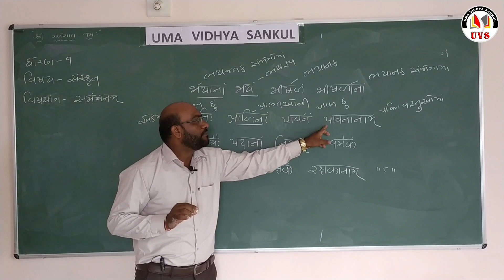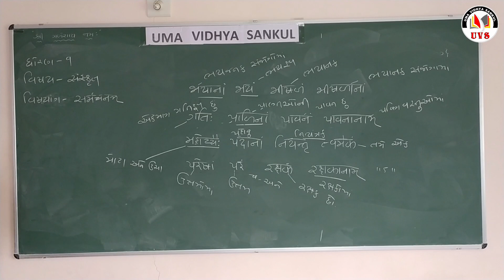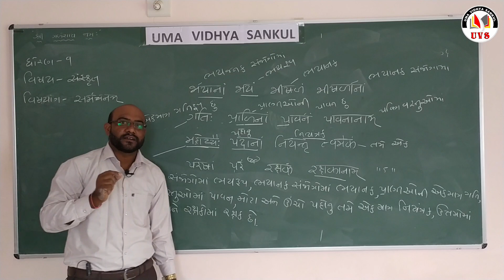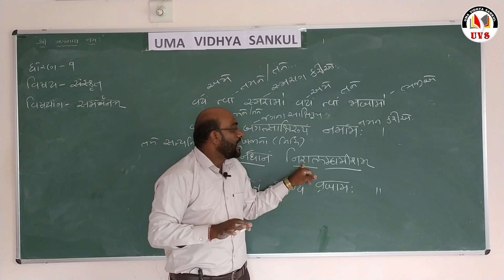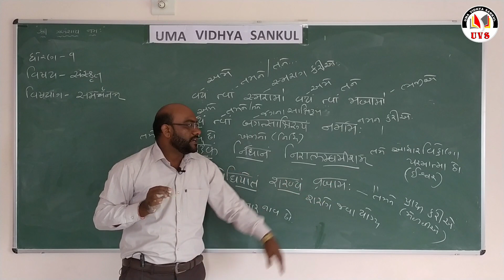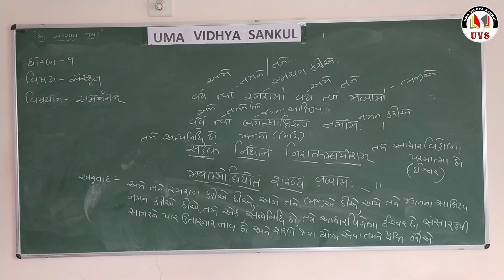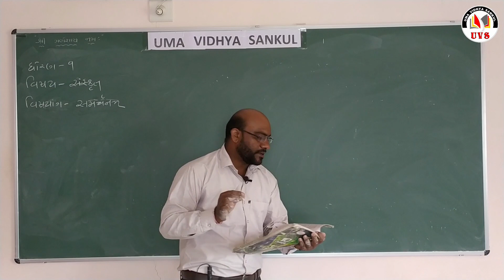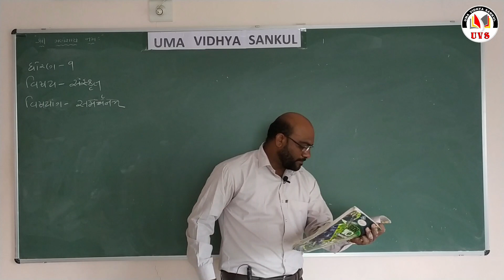Part - 3 | સંસ્કૃત | Std - 9